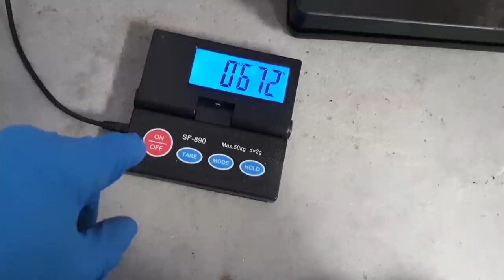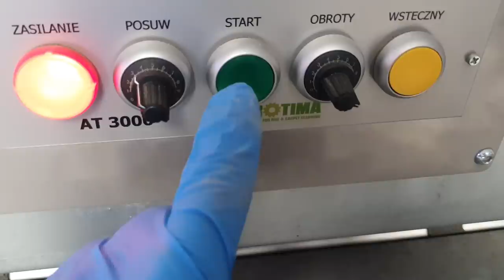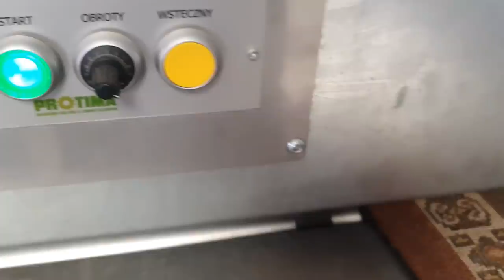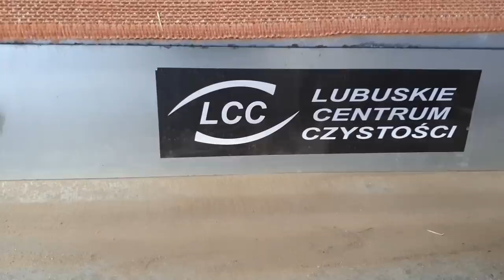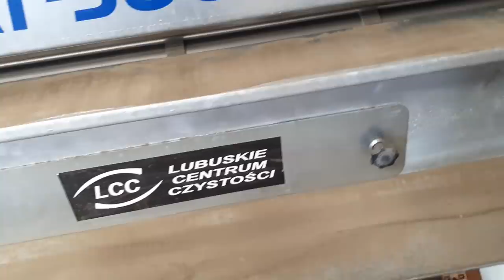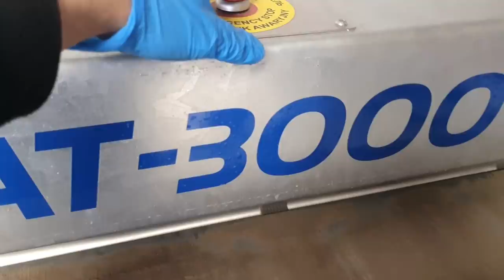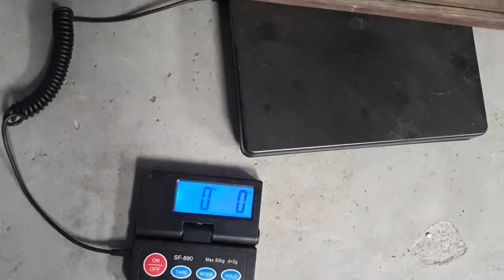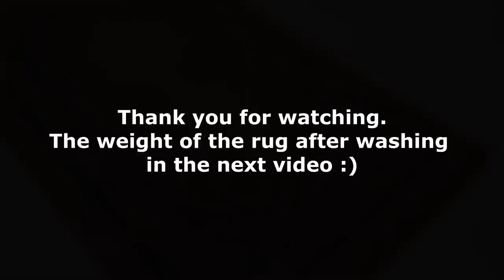Prawie 3 kilogramy kurzu były w tym małym dywanie. Niesamowita siła trzepania automatem trzepiącym💪😍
Witajcie Kochani !
W dzisiejszym filmie pokażę Wam cały proces trzepania niesamowicie zakurzonego dywanu. 😁 Nie spodziewałem się, żew tak małym dywanie będzie tego aż tak dużo ! prawie 3 kilogramy łącznie, licząc kurz, który wyciągnąłem z maszyny oraz to co wciągnął odpylacz podczas pracy.

W skrócie, ilości podane w gramach:

Dywan przed trzepaniem 8876 g
Wiaderko z kurzem 1882 g
Wiaderko 140 g
Kurz z wiaderka 1742 g
Kurz wciągnięty przez odpylacze 1002 g
Dywan po trzepaniu 6132 g
Całkowity kurz w dywanie przed praniem 2744 g

Ciężar dywanu po praniu - w następnym odcinku 😊